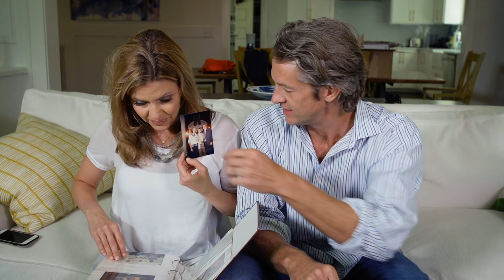Penn Awkward Photos | The Holderness Family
Yes, Kim has some awkward photos... But look at Penn's!

Kim’s Twitter: @KimDHolderness
Penn’s Twitter: @PennHolderness

The Holderness Family creates original music, parodies, and Vlogs for YouTube to poke fun of themselves and celebrate the absurdity in circumstances most families face in their day to day life. They published "Christmas Jammies" in December 2013 and life hasn't been the same. Since then, their popular parodies, "All About That Baste", "Baby Got Class," and original music "Snow Day" have received national news coverage. Penn, the Dad, took a chance and left his job as a news anchor to join his wife Kim, the Mom, at their video production and digital marketing company, Greenroom Communications, LLC. Lola and Penn Charles are always happy, respectful and eat all of their vegetables (that last sentence is a lie). Penn, Kim, Lola, and Penn Charles publish music videos, Vlogs and special YouTube challenges to this channel every weekday. Our viewers have become our family and we try our best to respond to comments, suggestions and special requests! Thanks for being here.